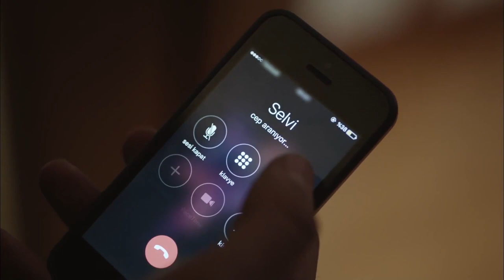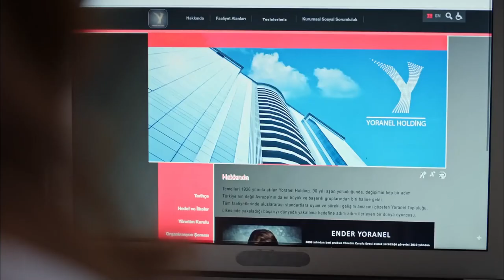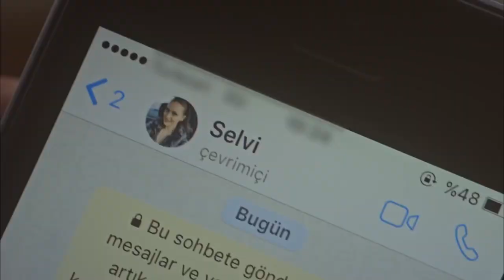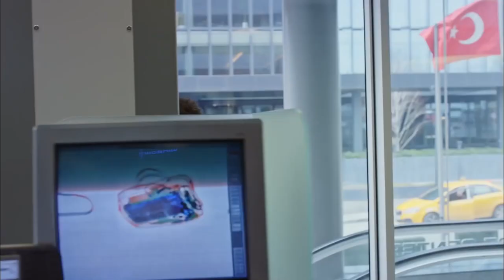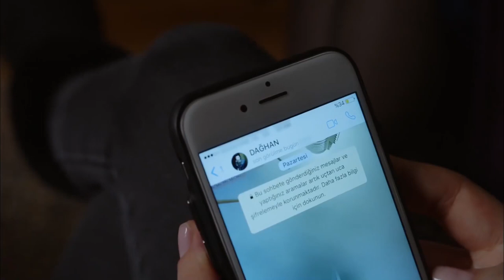Daghan Y Selvi Se Acercaron | Hasta la Muerte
Daghan Y Selvi Se Acercaron  | TÚ Y YO

Producido por Tims Productions, dirigido por Feride Kaytan, escrito por Sevgi Yılmaz, el guión de Ölende Toprak se transmitió en ATV el día 7. Apartado;

Dağhan (Engin Akyürek), que piensa que ha ganado una victoria sobre Ender (Sarp Levendoğlu), se derrumba después de la muerte de su padre. Nada volverá a ser lo mismo. Ni para Daghan, ni para Selvi (Fahriye Evcen), ni para Ender. Cuando toma medidas para responder con el dolor que cauteriza sus pulmones, aprende un secreto que será el punto de inflexión de su vida.